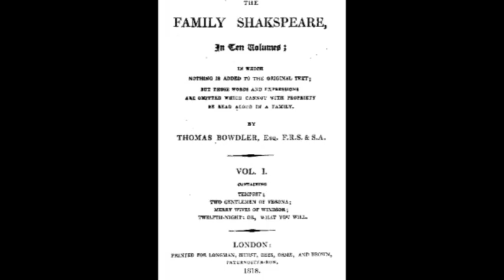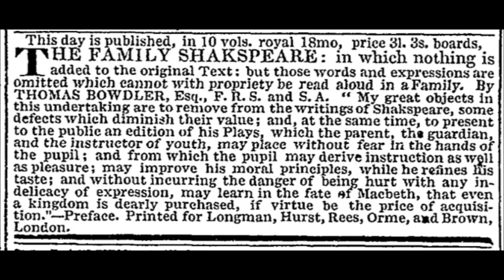Thomas Bowdler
Thomas Bowdler, LRCP, FRS (/ˈbaʊdlər/; 11 July 1754 – 24 February 1825) was an English physician and philanthropist, best known for publishing The Family Shakspeare, an expurgated edition of William Shakespeare's work, edited by his sister Henrietta Maria Bowdler, intended to be more appropriate for 19th century women and children than the original. Although early editions of the work were published with the spelling "Shakspeare", after Bowdler's death, later editions (from 1847) adopted the spelling "Shakespeare", reflecting changes in the standard spelling of Shakespeare's name.

The verb bowdlerise (or bowdlerize) has associated his name with the censorship not only of literature but also of motion pictures and television programmes.

After several other publications, some reflecting his interest in and knowledge of continental Europe, Bowdler's last work was an expurgated version of Edward Gibbon's Decline and Fall of the Roman Empire, published posthumously in 1826 under the supervision of his nephew and biographer, Thomas Bowdler the Younger.